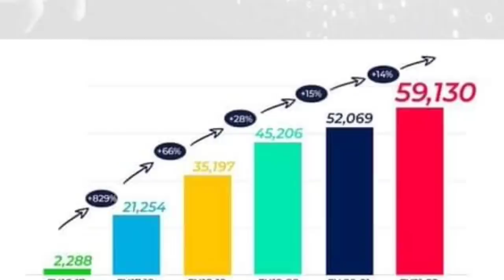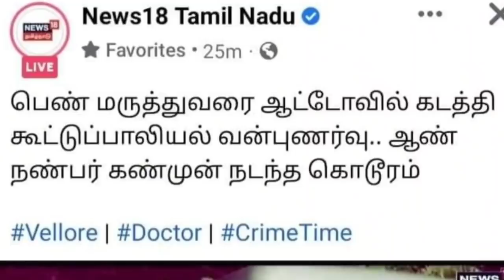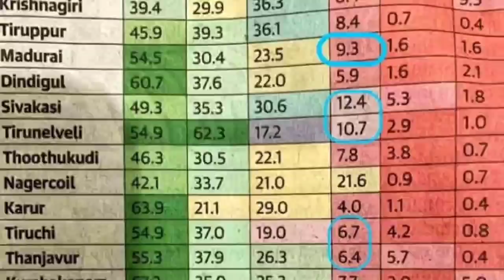மோடி அதிரடி | கடுமையாக போராடும் அண்ணாமலை | கதற விட்ட தொடர் சம்பவங்கள் ; செக் வைப்பாரா ஸ்டாலின் ?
VIRUDHUNAGAR DMK LATEST NEWS TAMIL